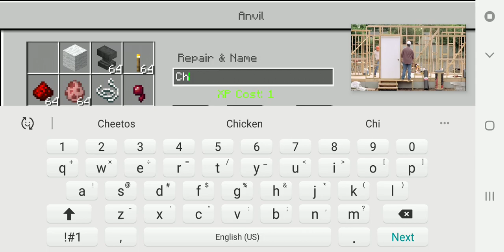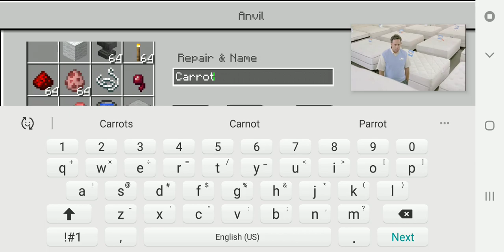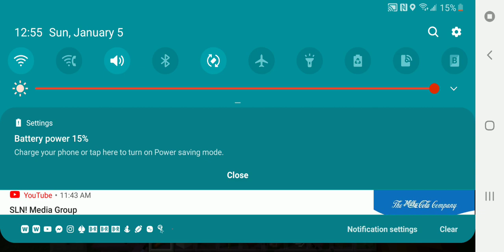Minecraft Cheetos 2